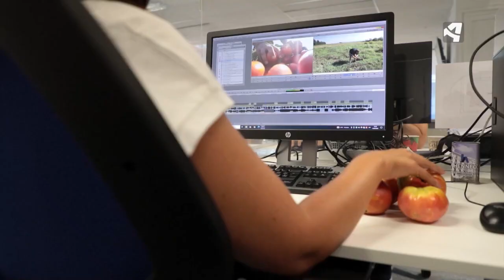El producto de Sope, el mejor regalo